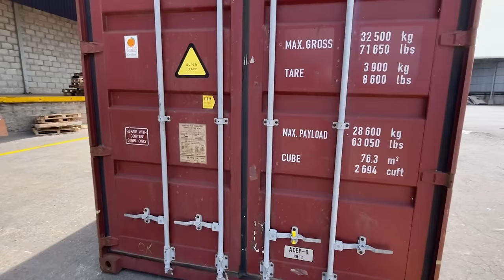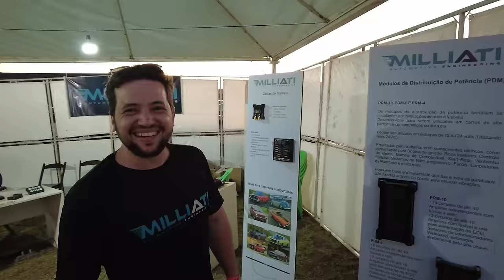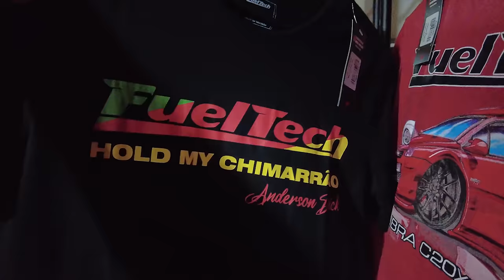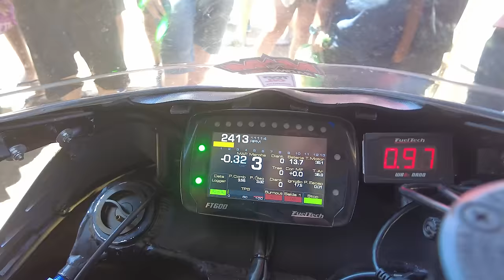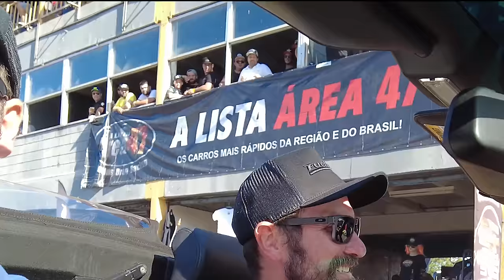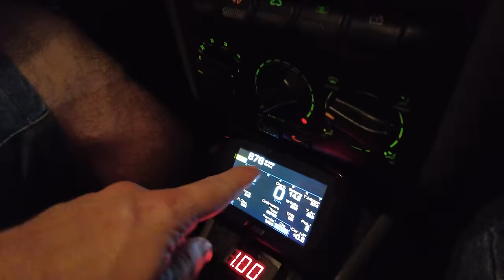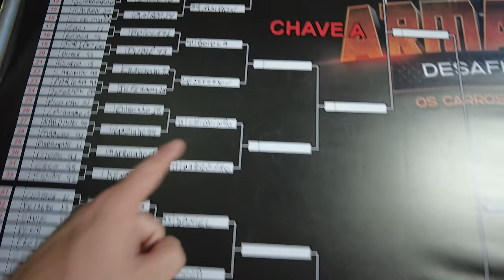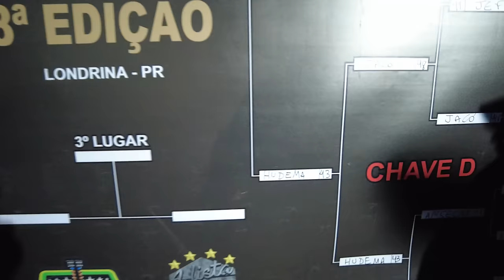Ferrari F355T no ARMAGEDDON! Diego Faustino roubou ela, Jader Krolow CAMPEÃO, Hudema, Froza e mais!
Armageddon 2022!

Se preparem pois esse é o episódio mais longo do meu canal na história! Mais de 2 horas!

NoPrep é adrenalina do início ao fim, e esse episódio promete isso, todos os bastidores e um encontro com lendas do automobilismo nacional e mundial em um evento de alto nível da arrancada de listas, acompanhei do início ao fim todo o Armageddon, assistam até a última passada que eu prometo que você se ainda não foi, vai passar a desejar ir no Armageddon.

O meu primeiro presencial e sem dúvida inesquecível. Sempre quis participar desse evento NoPrep no Brasil que está ganhando cada vez o carinho do público apaixonado pela arrancada, nesse evento o Amrageddon voltou para sua origem onde tudo começou, Londrina PR, no Autódromo Ayrton Senna, território da @listaarea43.

E foi lá também que a Ferrari F355 Turbo fez a sua primeira aparição em evento desse Tour Brasil que promete muitas emoções, alinhamos na pista e teve passada sim (de leve pessoal, ela não é de corrida!!), como não poderia deixar de acontecer. Levantamos o público do autódromo e vestimos de @FuelTechOficial todos que visitaram nosso estande, teve rolê de Ferrari e tudo.

Um evento emocionante do início ao fim, por marcar a chegada do carro que iniciou nossas sagas de todos os sábados não poderia ser diferente, colar com ela no Armageddon foi uma realização minha e de toda a equipe que trabalhou incansavelmente para que esse dia se tornasse real, poder acompanhar o público sentindo e apreciando esse carro foi sensacional.

Em Londrina, Armageddon e terra da @listaarea43 não poderia faltar o encontro com o cara que literalmente é o mais louco que eu, o Josemar Hudema, dono do Opala Carbon V8 nitro e agora 4x4, como ele mesmo chama de projeto "de louco'', feito em menos de 20 dias para participar dos eventos de lista. Esse cara mostrou por que é tão adorado pelo púlbico, um ser humano exemplar e de um carisma sem igual, sou fã dele e esse encontro foi AFUDE!

Ainda teve o @DiegoFaustino68 roubando minha Ferrari e acabou caindo no golpe, visitamos a sede da 68 Gang e acho que ele acabou caindo no golpe do churrasco, mas isso vocês vão ver o desenrolar em breve. Coloca na TV ai que esse episódio ta muito legal.

Marcações de tempo do vídeo:
00:00 O que esperar deste episódio!
01:36 Ferrari F355 Turbo desembarcando no Brasil
03:04 Time FuelTech Brasil recebendo a Ferrari
05:44 Primeiro evento da Ferrari F355 Turbo no Brasil
09:19 Opala V8 4x4 nitro do Josemar Hudema
09:55 Cabeceira de pista do Armageddon
14:13 Papo com o Jader Krolow
16:18 Biz turbo compound
17:18 Autografei um Chevette
19:22 Subaru 4x4 do Custela famoso no NoPrep
21:05 Role pelo Armageddon
26:10 Diego Faustino roubou minha Ferrari
33:34 Visitando a sede do Diego Faustino em Londrina
45:10 Estamos desenvolvendo o controle do DSG pela FuelTech
54:12 Mais lasanhas do Faustino
57:07 Chegando no mata-mata do Armageddon em Londrina
1:00:29 Gol 4x4 do Niutom Jr Bandido
1:02:20 Opala Blue Shark do Fabio Wisnievski
1:04:00 Iniciando o sábado de disputas do Armageddon
1:07:30 Ferrari F355 Turbo acelerando no Armageddon
1:10:24 Hayabusa Turbo do Murilo Gomes
1:25:05 Sortudo que ganhou o rolê de Ferrari
1:31:15 Alinhamento e eliminatórias do Armageddon
1:36:53 Role de gol turbo com fã do canal
1:42:25 [FUTURO] Ferrari na Race Preparações para ver por que fumou!
1:47:07 Eliminatórias do Armageddon
1:51:40 Semifinais e Gol 4x4 5 cilindros Audi do Fabio Froza
1:56:10 Semifinal Jader x Hudema
2:00:44 Final do Armageddon 2022 Londrina
2:00:42 Jader Krolow campeão do Armageddon 2022 Londrina
2:08:00 Finalizando o episódio